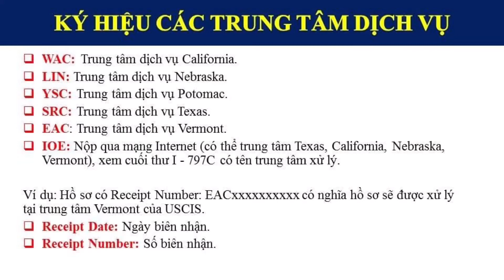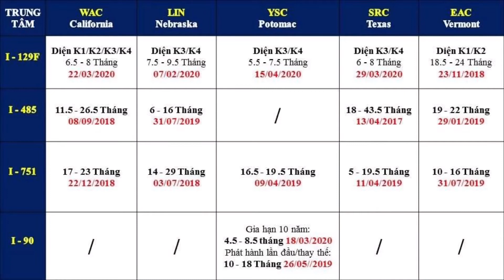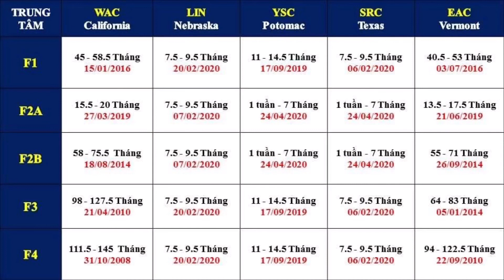Thời gian xử lý hồ sơ tại USCIS - Sở Di Trú Mỹ - Cập nhật đến ngày 20/11/2020 #199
Trong Video này, Thắng sẽ cập nhật thời gian xử lý hồ sơ tại Sở Di Trú Mỹ đến ngày 20/11/2020 dành cho các đơn I-129F, I-130, I-485, I-751; I-90

7. Cách theo dõi tình trạng hồ sơ định cư Mỹ - Thời gian chờ chấp thuận các diện hồ sơ

10. Ý nghĩa biển báo giao thông tại Mỹ cho người chuẩn bị thi bằng lái Mỹ

11. Tự học biển báo giao thông tại Mỹ cho người mới nhập cư:

12. Hồ sơ bảo lãnh diện F1 và F3: Cha mẹ có quốc tịch bảo lãnh cho con

14. Cách theo dõi hồ sơ bảo lãnh diện F4: Quốc tịch Mỹ bảo lãnh anh chị em

15. Hồ sơ bảo lãnh diện F2A và F2B: Cha mẹ có thẻ xanh bảo lãnh cho con

16. Thi Quốc Tịch Mỹ